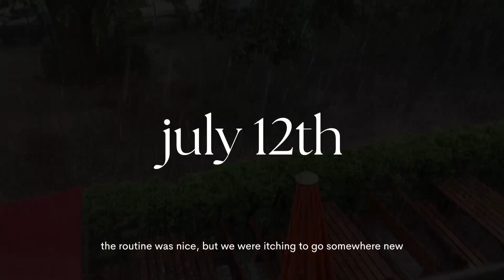spending 40 days in germany 🇩🇪 | german travel vlog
Follow along as my study abroad group travels throughout Germany, visiting castles and sailing down the Danube. While the first portion of our trip was spent hopping from city to city, the greater portion of our trip was primarily spent in the Bavarian city of Regensburg where we attended summer festivals and swam in nearby rivers. Consider this a visual journal entry documenting the forty days I spent studying and traveling in Germany.

[Although this footage was recorded in 2019, it was only recently compiled this year.]

Timestamps
00:00-00:14 intro
00:15-00:38 tübingen
00:39-00:50 erfurt
00:51-01:14 eisenach
01:15-01:38 berlin
01:38-02:02 wittenberg
02:03-02:12 nuremberg
02:12-03:11 arriving in regensburg
03:11-04:32 exploring regensburg
04:32-04:48 day trip to austria
04:48-05:56 studying and leaving
05:56-06:11 end